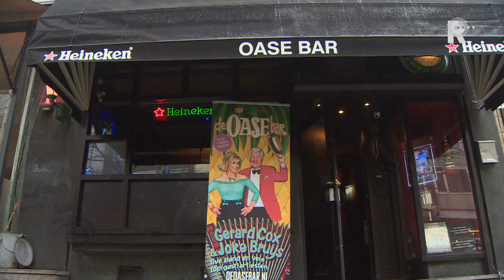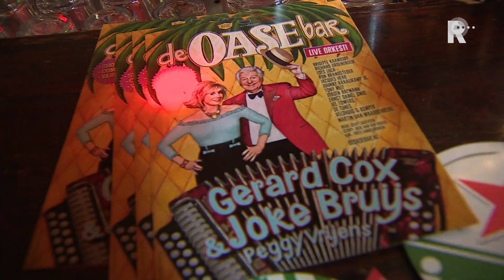Rotterdamse Oase Bar herleeft als theaterstuk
De Oase Bar, wie kent 'm niet? De roemruchte Rotterdamse kroeg trok vooral in de jaren '50 en '60 veel nachtbrakers. Gasten kwamen van ver buiten de regio, samen met artiesten die na hun optredens nog een afzakkertje zochten. Ook Joke Bruijs kwam er als tiener. Samen met Gerard Cox speelt ze nu de hoofdrol in een theatervoorstelling over het legendarische café. De Oase Bar aan de Schilderstraat viert dit jaar zijn zestigste verjaardag. De kroeg werd jarenlang uitgebaat door de beroemde muzikanten Arie en Jaap Valkhoff. Tijdens de theatervoorstelling wordt vooral de sfeer van de meest succesvolle jaren van de Oase Bar nagebootst. Japie Valkhoff&apos;s &apos;Hand in Hand&apos;, &apos;Diep in mijn Hart&apos;, &apos;Oh Johnny&apos; en &apos;Japie de Portier&apos; worden ten gehore gebracht. Bekende artiesten als Martin van Waardenberg, Brigitte Kaandorp, Jacques Herb en Richard Groenendijk zijn afwisselend te gast in de theaterkroeg. De première vindt volgende maand plaats in het oude Luxor Theater, daarna trekt het gezelschap door het land.